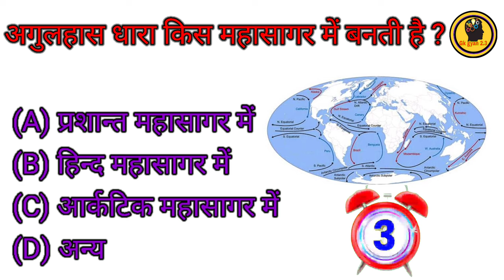GK Gyan Hindi [Gk Question And Answer][Gk Quiz][Gk Education][Gk Knowledge][BSE Exam Question]